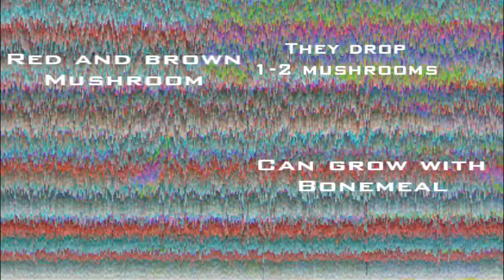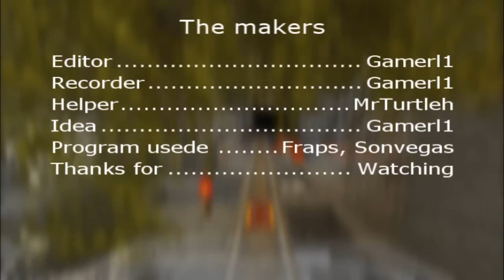Minecraft - new features in beta 1.8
Hello youtube. This video is about Minecraft 1.8 pre release. I got alot stuff from 1.8 but i dindt get all.

Try to find pedobear in the video :)
The makers:
Edit. Gamerl1
Record. Gamerl1
Idea. Gamerl1
Helpers. MrTutleh, Kriller330
Programs usede...Fraps Sonyvegas.

-Gamerl1

Whats new:
 - Mobs are running
 - Killing a mob drop a skill point
 - Right to eat
 - Hungermod
 - Critical hit
 - New landcapes
 - Rivers
 - New sever browser
 - Creative
 - Fly
 - Bigger biomes
 - Vines
 - Ravines
 - Melons
 - New bow animation
 - Chicken drop food
 - Spiders climb
 - Npc villages
 - Farms
 - Chruch
 - Arrows in mobs
 - Endermen
 - Enderpearl
 - Mines
 - Chest
 - Melon seed
 - Fence gate
 - Pumpking seed
 - Lava ravines
 - Big red muchrooms and brown
 - Trees in water
 - New glass
 - Lava pools
 - Jungles
 - F3 fixede
 - Change time F6 F7
 - Iron Bars
 - Sprint (w 2 times)
 - Stronghold
 - Prison
 - Mobspawner
 - Trapblocks
 - Silverfish
 - Stairs
 - Libary
 - Fountain
 - New lighting
 - New chest animation
 - New tnt explosion
 - Minecarts stoppede by droppede items

 - OUT OF THE VIDEO -
 - At bed rock it get dark + small stones in air
 - Cows drop food
 - Zombies drop food
 - Alot of bug fixes
 - New blocks
 - Tab to see players in sever + connecting